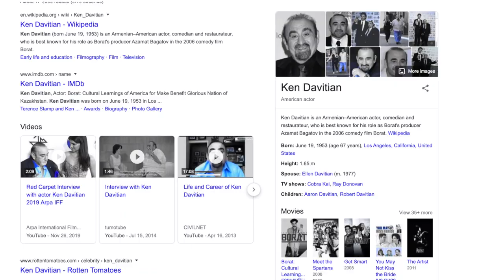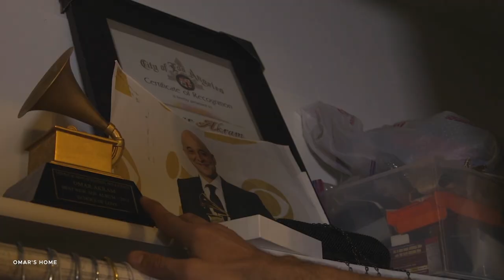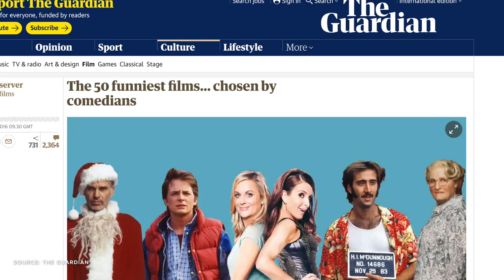Ken Davitian from Borat to The Artist (Composing Culture, Episode 1)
I'm so excited to present you guys with my new show: Composing Culture
Episode 1 : Ken Davitian from Borat to The Artist.
What better way to start it off than interview my good friend, Ken Davitian. Or you might better know him as Azamat Bagatov from one of Sasha Baron Cohen's greatest comedy movies of all time: Borat. But he's no one trick pony, in fact he's been in tons of films including the Artist which won an academy award. Ken Davitian is of Armenian descent and has some amazing stories of growing up in Los Angeles. We met for lunch at the famous Carousel Restaurant in Glendale where the Kardashians sat in our exact booth. Hope you enjoy the show!

New show every Wednesday at 2pm PDT/ 5pm EDT (10pm - BST/ 11pm - GMT)

I am on Cameo! Check it out!